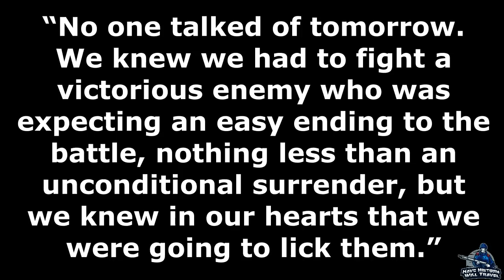Battle of Shiloh Part 6, The Last Line | Animated Battle Map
April 6, 1862 had been the site of the bloodiest battle in American History up until that point, as the Confederate Army of Albert Sidney Johnston, now under P.G.T. Beauregard, pushed back the Union Army to Pittsburg Landing. However, Ulysses S. Grant had been working feverishly to set up a defensive line to keep the South from taking the landing and defeating his beleaguered troops. In this video, I examine the last fighting done on the first day at the Battle of Shiloh, examine the Lew Wallace controversy, and explain what preparations Grant took to win the next day.